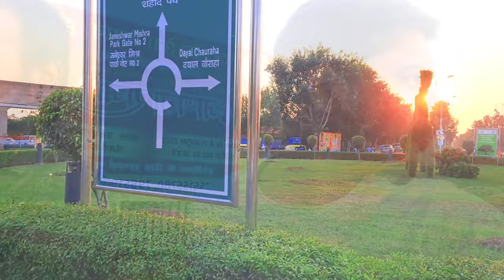Fountain Show ( Special Night 🌙) || Dhiran Mishra Vlog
This video is only for a entertainment Purpose